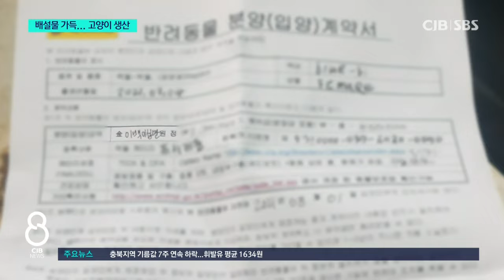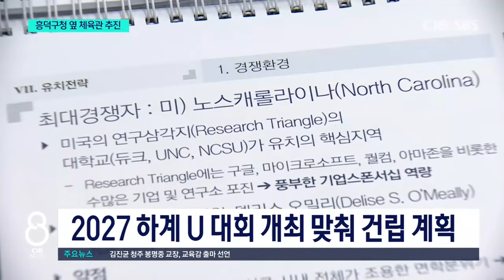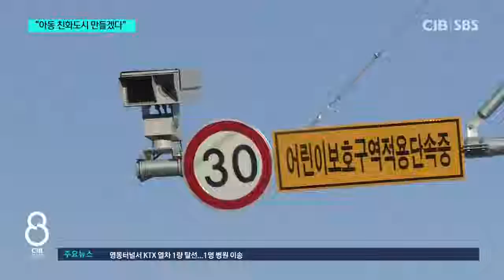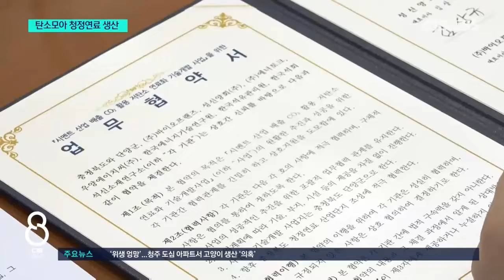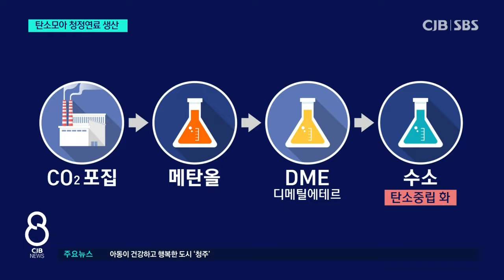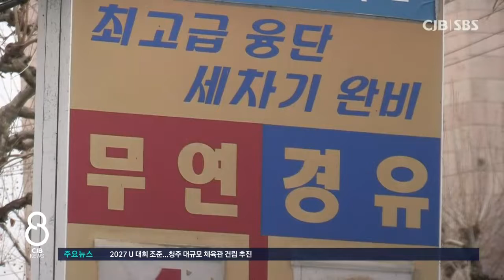2022년 1월 5일 CJB 저녁 8시 뉴스